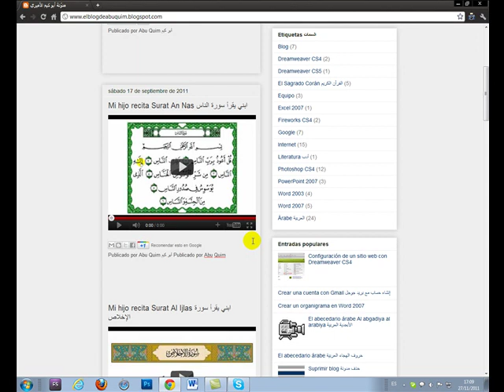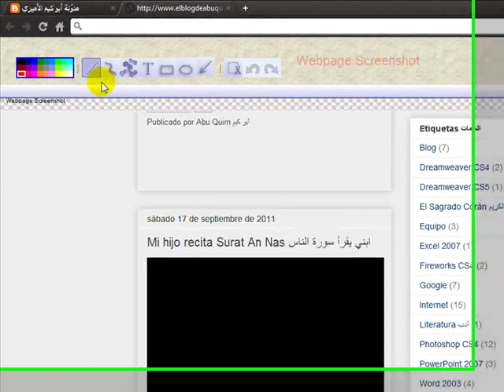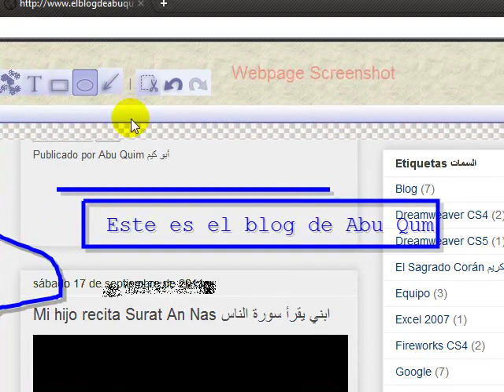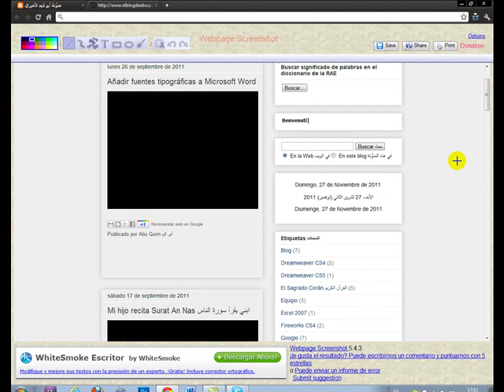Capturador de páginas web. Webpage Screenshot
Capturador de páginas web en Google Chrome